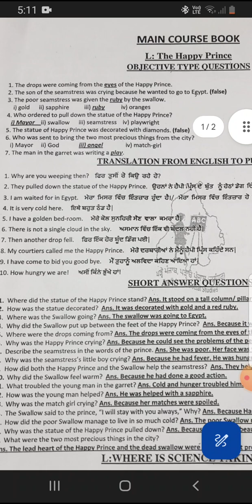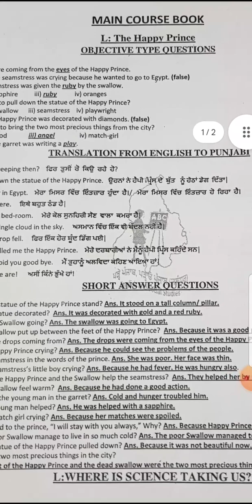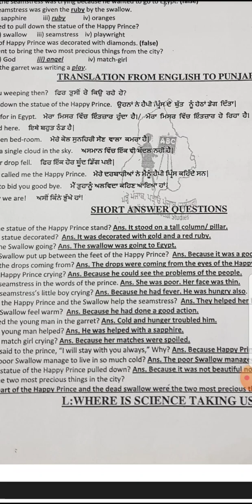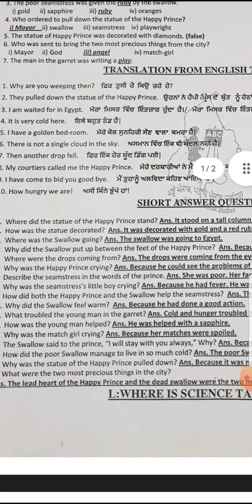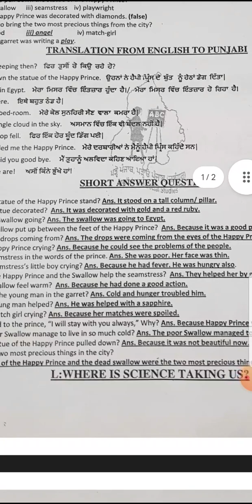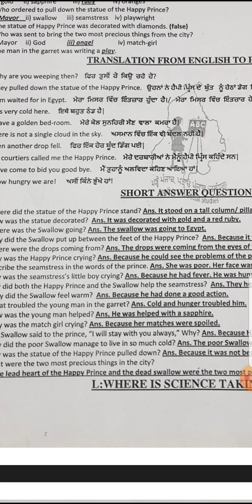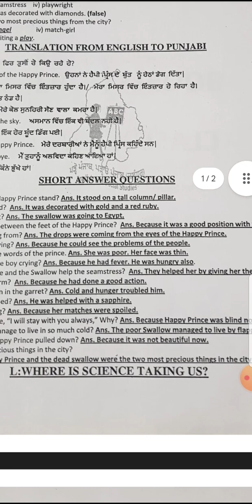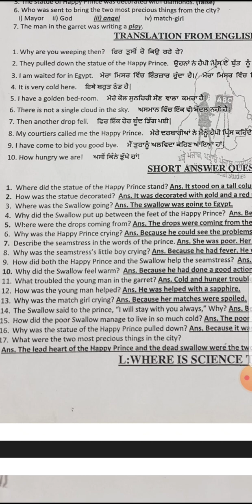pseb psebclass10 psebclass10threvisionseries happyprince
@smart learning